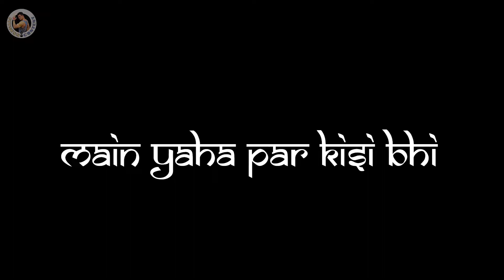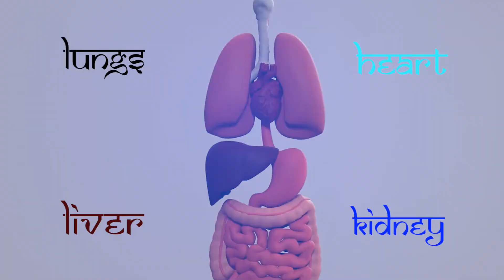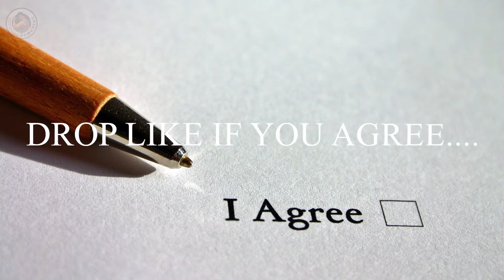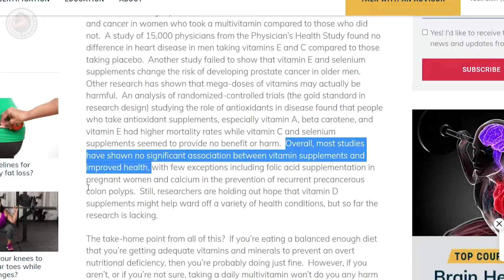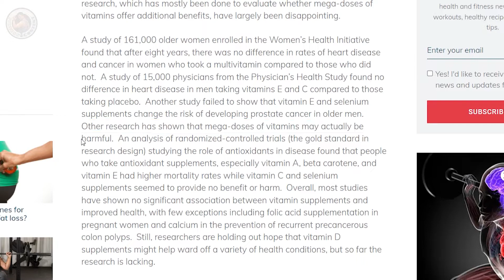Multivitamin Supplement Worth or Not | By Rohan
Hello friends my name is Rohan and I am again with another informative video. Here I am giving you very important information about multivitamin supplements, which is very important for you guys to understand so that you can save your money as well as time.

If you want to save your money and time, then definitely take 10 minutes out of your life and watch this video till the end.
Only then will you understand how you can save your time and money.

00:00 Introduction
00:59 WHAT IS VITAMIN ?
02:03 HOW MANY TYPES OF VITAMIN ?
02:30 VITAMIN FUNCTIONS ?
04:03 FOR WHOM ARE VITAMINS EFFECTIVE "CATEGORY 1 AND 2"
05:32 SOME SPORTS SCIENCE NUTRITION BASED TIP.
07:44 CATEGORY - 2
08:53 MOST COMMON QUESTIONS OF FITNESS FREAK.